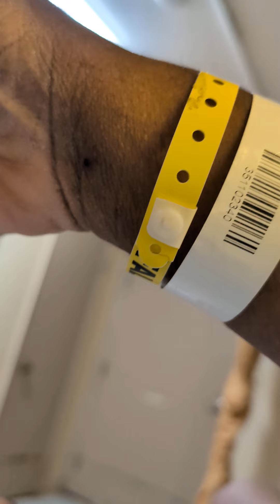Send Donations to your Beloved Brother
Please send a donation of any amount to your Homeless Brother who is currently in the hospital.